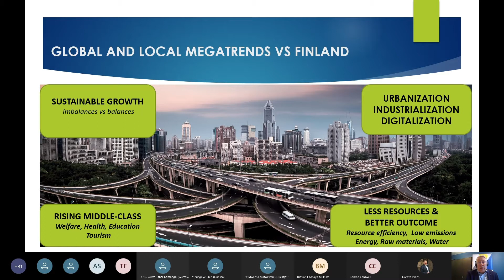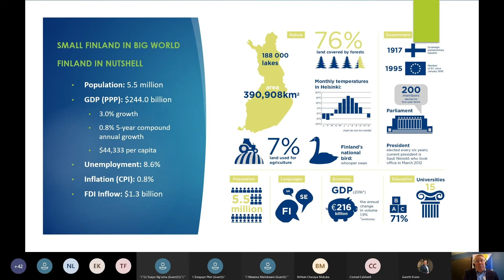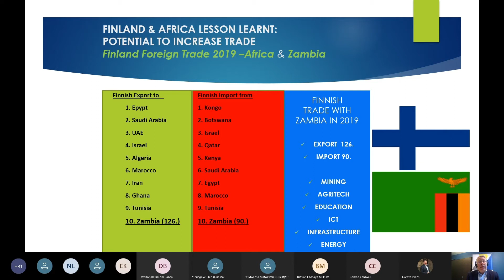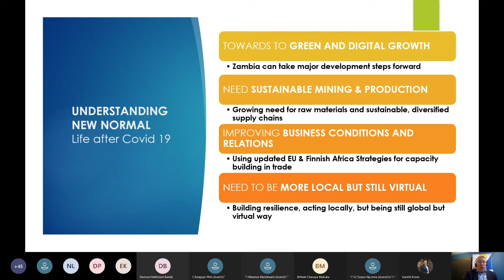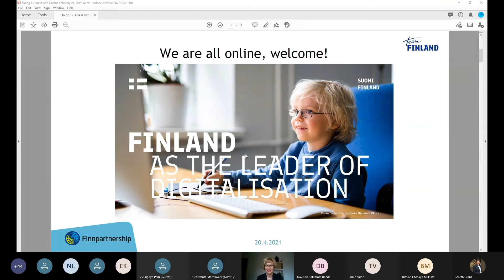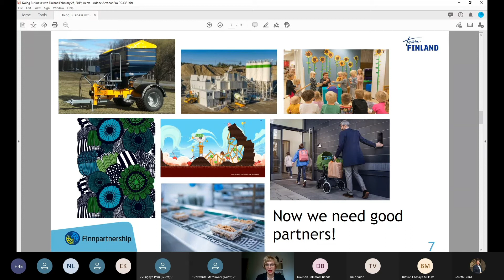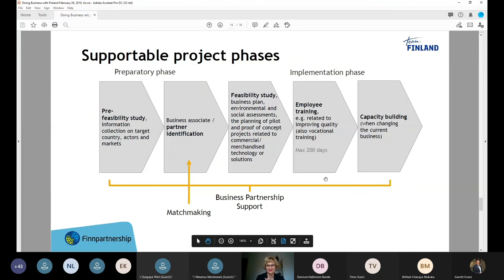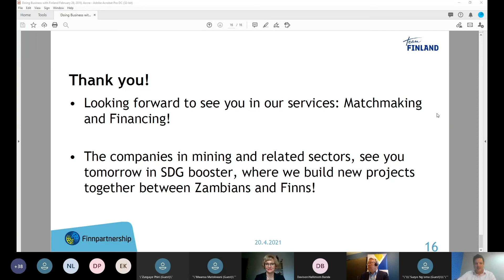FinnBizWeek 2021 - How to do Business in Finland?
Finland offers vast business opportunities across various sectors. The country offers solutions for handling and tackling megatrends faced by different countries all around the world in areas such as sustainable growth, education, health, urbanization, industrialization, digitalization, etc. Finland is ranked as the world's happiest, safest and least fragile country. It is also ranked the best in exploiting digitalization in society, embracing new information technologies and in press freedom.